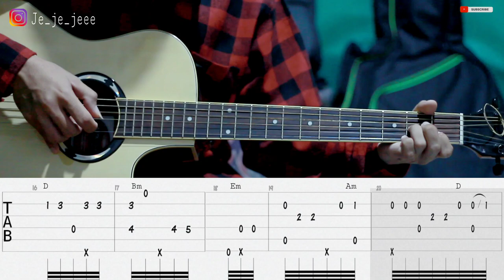Orange - 7!! | Song Viral Tiktok | Fingerstyle Guitar Tutorial | TAB + CHORD